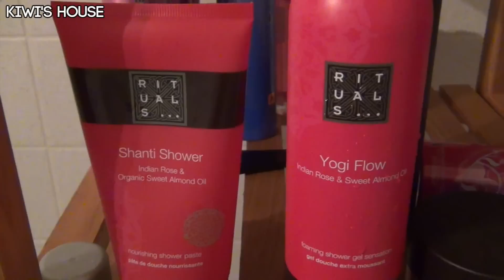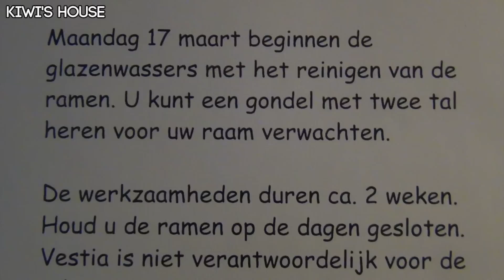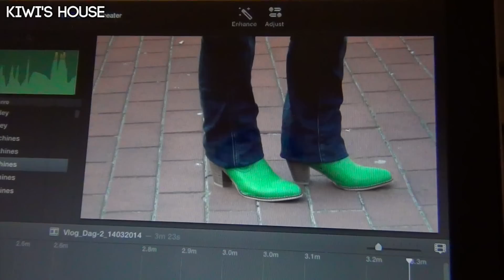Een twee tal groene lenteschoentjes (14-03-'14 - Dag 2)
Vandaag eet ik een heerlijk ontbijt, koop ik nieuwe schoenen, zorg ik voor mijn lieve mama en doe ik nog meer!
(↓↓ Klik om meer te zien ↓↓)

Vlog van Vrijdag 14 Maart 2014 - Dag 2

PROJECT: VLOGGEND DE BIJSTAND UIT
Hey! Leuk dat je er bent. Ik ben Nicole, online beter bekend als Kiwi. Al jaren heb ik periodes gehad dat ik video's maakte maar sinds 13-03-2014 ben ik begonnen met dagelijks vloggen.
Waarom? Omdat het leuk is natuurlijk! Maar ook omdat ik de bijstand uit wil. Na een aantal heftige jaren ben ik in de bijstand geraakt. Al heel snel had ik weer een parttime baan maar ik wilde graag z.s.m. helemaal de bijstand uit. Het leek me leuk om te kijken of ik met (minstens) 1 jaar ELKE DAG vloggen genoeg kon verdienen om zo de bijstand uit te kunnen. "Doe je het dan alleen voor het geld?" Nee, zeker niet! Maar van je hobby je werk maken, dat is iets wat iedereen wel zou willen, toch? Veel plezier hebben en daar ook nog van kunnen leven, dat gun ik iedereen!
Nou, laten we zien of dit project een succes zal worden!

Liefs,
Kiwi.